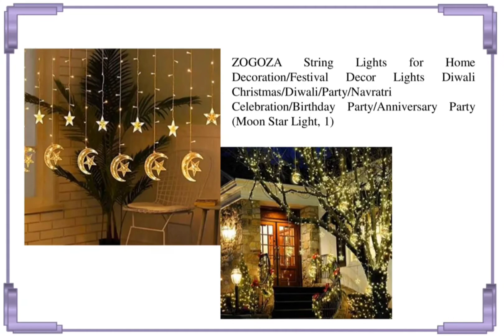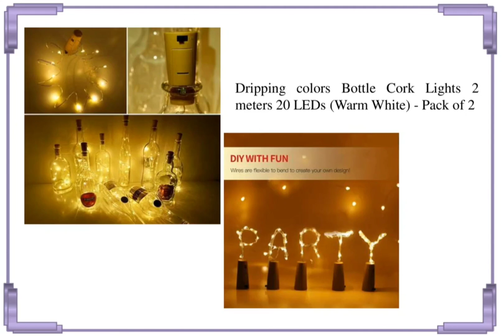Festival lighting| Diwali Festival Lighting For Home And Office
Buying link is here

1. Citra 28 Led String Strip Light Rose Flower Shape Diwali Light for Decoration 28Led- Warm White.
2. MIRADH Led Net Mesh String Lights - Diwali, Christmas Tree-wrap Wedding Outdoor Party Garden Decorations 9.8ft x 6.6ft 200 LEDs Warm White (Still Led Warm-White Net Light)
3. JSTBUY LABEL Metal Ball Lights,Waterproof,16 LEDs 16 FT Star Fairy String Lights for Home, Diwali, Party, Christmas, Wedding, Garden Decoration (Warm White)
4. JSTBUY LABEL Metal Star String Lights 16 LED Warm White Fairy Lights Indoor Decoration for Diwali, Birthday, Wedding, Window Desk Mantelpiece Party Kids Room Bedroom (Warm Light)
5. Glimmer Lightings Ball String Light for Home Decoration, Bed Room Decor, Birthday Party, Diwali, Christmas - Pack of 2 Multi, 1 Meter
6. Pindia 20 String Fancy Sparkling Arch Bead Hanging Curtain with Pure Glass Drops - Aqua
7. Techno E-Tail 20 LED Waterdrop Decorative String Lights.
8. SL GALLERY Tring Lights for Home Decoration/Festival Decor Lights.

9. SATYAM KRAFT Foam Christmas Decoration String Light (85 inches, Yellow)
10. ZOGOZA String Lights for Home Decoration/Festival Decor Lights Diwali Christmas/Diwali/Party/Navratri Celebration/Birthday Party/Anniversary Party (Moon Star Light, 1)
11. Led Golden Metal Rain Drop Copper String Fairy Light for Home,Office, Diwali, Eid & Christmas Decoration - Warm White
12. AtneP 20 Balls Home Decoration Light Thai Mixed Color Rattan Ball String Lights Series (LADI) Festival Lamp,(US Socket PIN)(Multi color)
13. PESCA Snowflakes Light 20 LED, Decoration for Birthday, Festival, Festive Occasion, Wedding, Party for Home, Patio, Lawn, Restaurants (Warm White, 3 m)
14. Jiada LED Balloons for Party Festival Celebrations (Set of 25)
15. FLOWMEX Star Master Star Light Projector Space Star Night lamp with Rotating 4 Mode Sky Space Light Moon Lamp for Diwali Decor,Kid's Room, Home Decor
16. Decor & More 20 LED Bulb Shape Globe LED Curtain Lights for Home Decoration Party Festival Diwali Christmas (Warm White)
17. Decorfest 10 Meter Small Ball String Lights Home Decoration Gifts 26 Yellow LED Copper Wire Lights, [Made in India]
18. Errol LED Strip Rope Light,Water Proof,Decorative led Light with Adapter. (Warm white (Yellow), 5 Meter)
19. Dripping colors Bottle Cork Lights 2 meters 20 LEDs (Warm White) - Pack of 2

To get more awesome deals..

credit - music source
Track Info:
Title: Tonight by Rexlambo